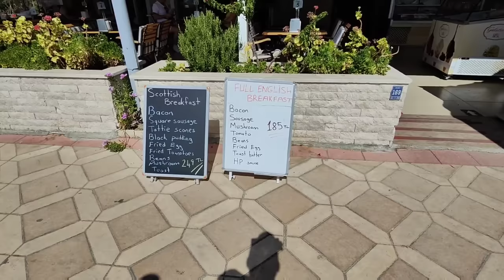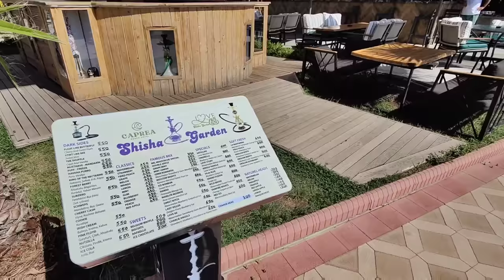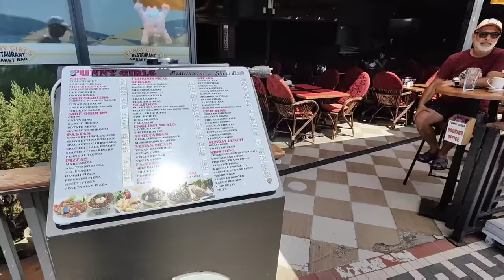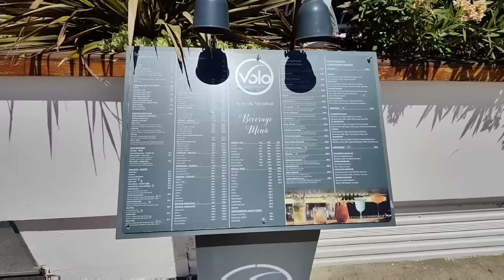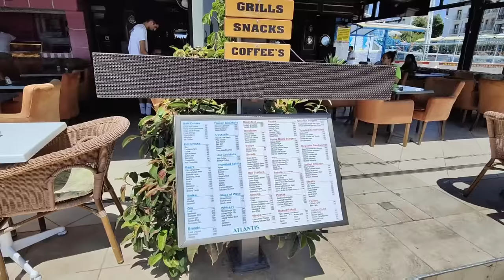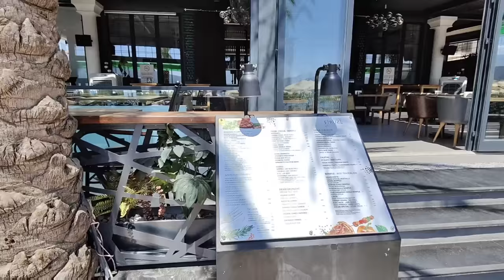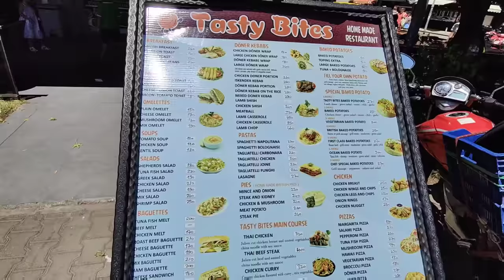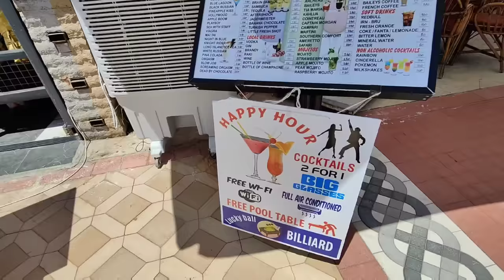Marmaris Turkey Promenade Walk, Beachfront bar and restaurant food and drink prices July 2023.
We walk the Marmaris promenade and check out the current food and drink prices in Marmaris Turkey.
Starting at cettia beach,
passing:
golden rock
Ideal prime beach
Pasa Beach
Emre beach
Tui blue grand azur
Poseidon hotel
Green nature diamond
Maris Beach
Football bars
Tigers tavern
Vamos
Diane restaurant
Batman bar